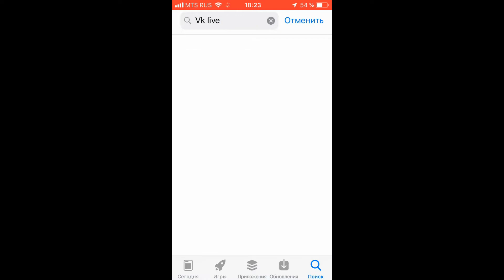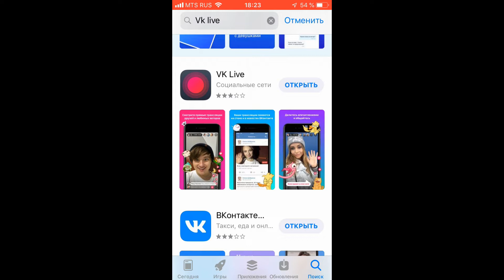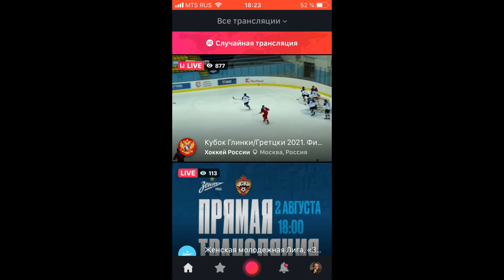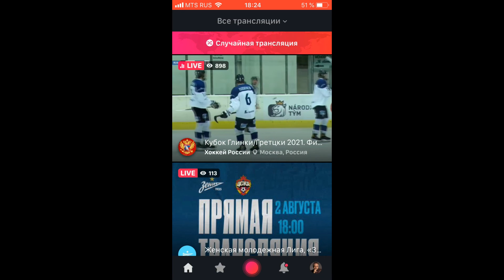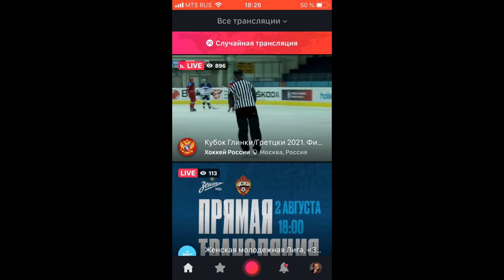VK live vvedenie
Материалы электронного курса "Организация видеотрансляций. Цифровой инструментарий педагога". Опубликованная в общем доступе часть. Для личнго использования. В случае использования в коммерческой детельности данных видеоматериалов необходимо получить письменное разрешение автора даного электронного курса.